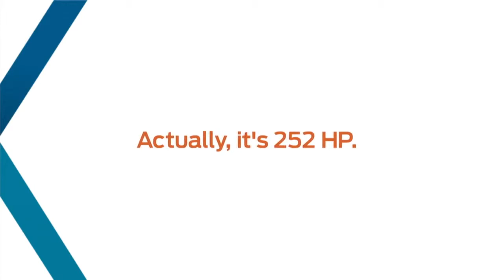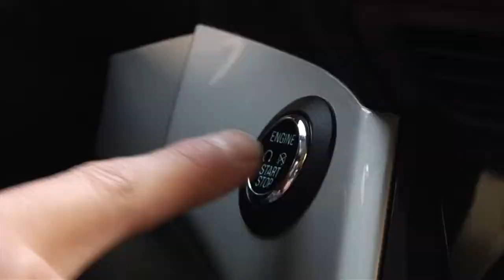The Switch Choosing the Ford Focus ST